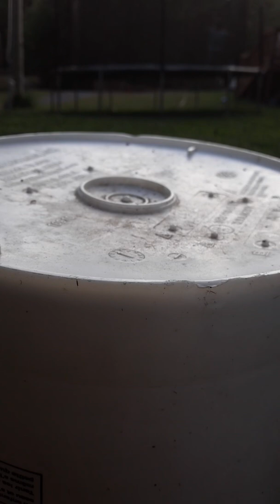Lol jamar got pantsed